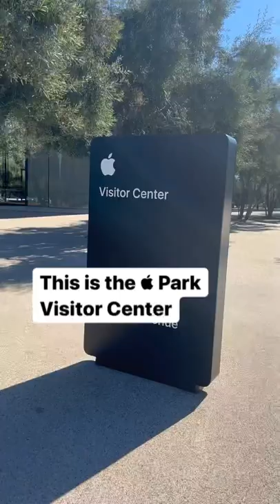What would you buy if you went to Apple Park?